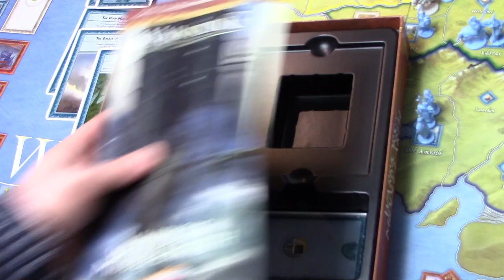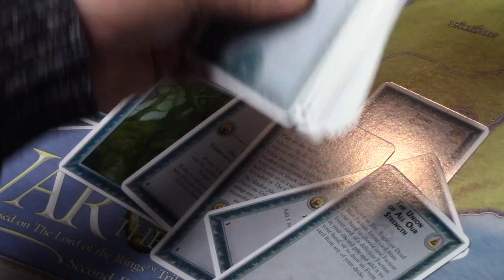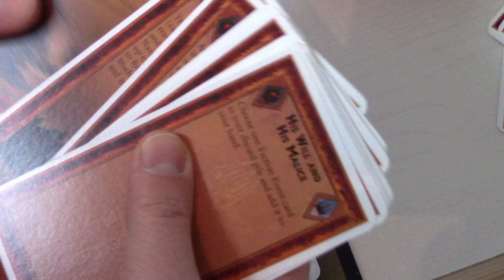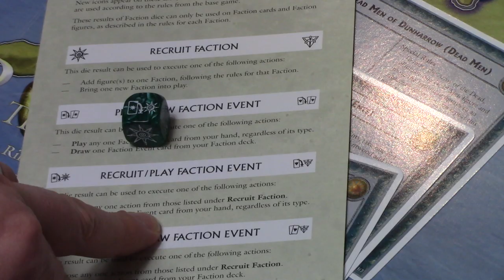War of the Ring: Warriors of Middle Earth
A quick demo of this War of the Ring expansion. This was a review copy of the game, provided by the publisher.